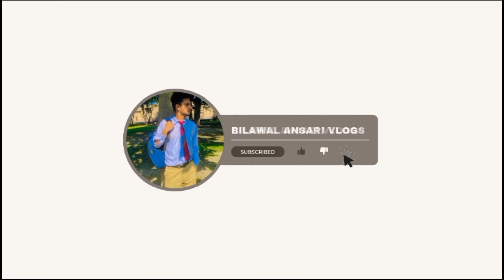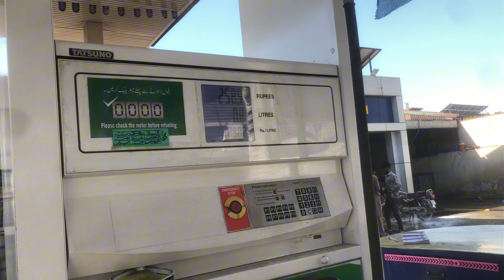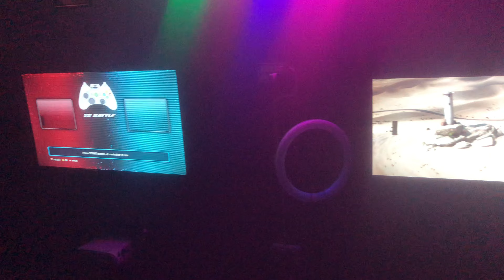First Time Gaming Zone Gya 😁 || First time going to Gaming Zone 😉 || 2024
Bilawal Ansari Vlogs
Bilawal Ansari
Bilawal Vlogs
Ansari Vlogs
Vlogs

My YouTube Family:
Hello Everyone !
I am a Vloger and I make daily vlog for you and my all YouTube family and all Viewers
I am active in many social media platforms and some links in following: